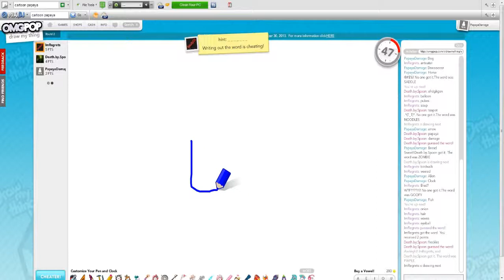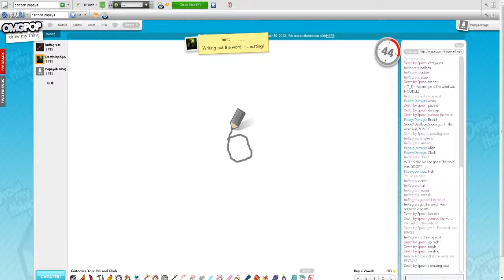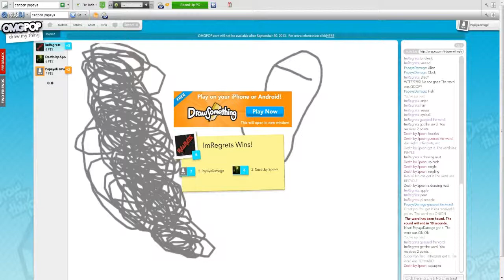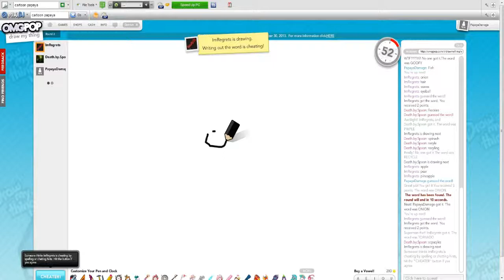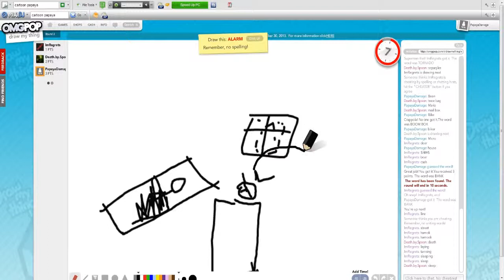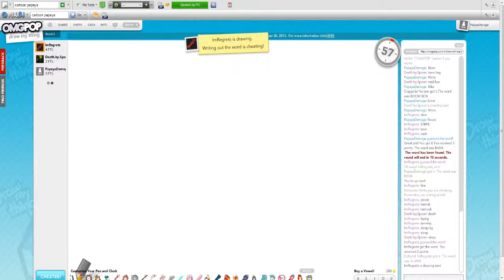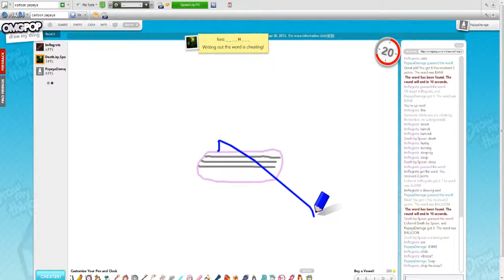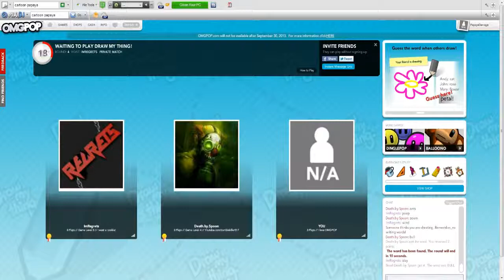OMG Pop w/Friends I'm so CONFUSED! (2/2)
Hey guys make sure to LIKE the video and SHARE if you enjoyed!
Leave a comment on what you think or how we can a improve our video for in the future!